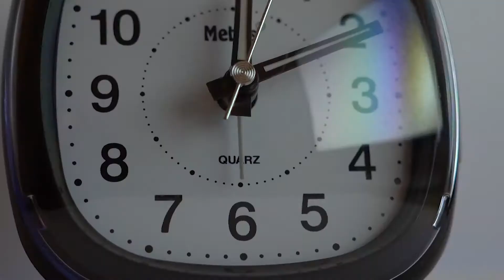Paralysis Trailer | Interview W Cutaways Assignment